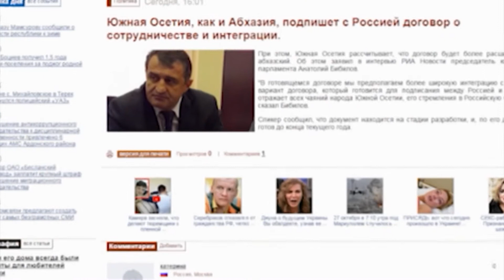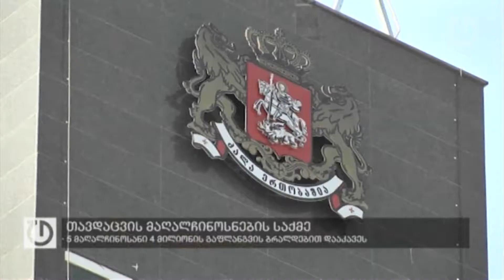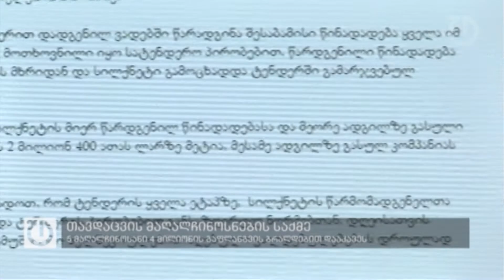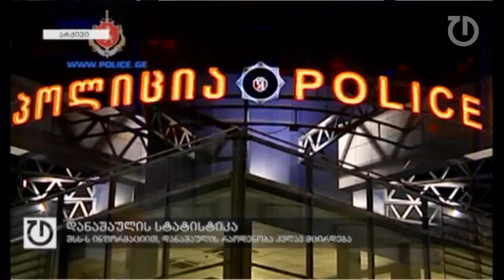ფოკუსი: 28 ოქტომბერი, 2014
- სამხრეთ ოსეთი ხელს მოაწერს ხელშეკრულებას რუსეთთან თანამშრომლობისა და ინტეგრაციის შესახებ. დოკუმენტი იმის ანალოგიური იქნება, რომლის გაფორმებასაც მოსკოვი სოხუმთან გეგმავს. ამის შესახებ, სააგენტო ოსრადიოს  ცნობით, ცხინვალის  ე. წ.  პარლამენტის სპიკერმა ანატოლი ბიბილოვმა განაცხადა.
- პრეზიდენტის ავლაბრის რეზიდენციაში უშიშროების საბჭოს სხდომა ჩატარდა, რომელზეც  რუსეთსა და  ოკუპირებულ აფხაზეთს შორის გასაფორმებელ მოკავშირეობის ხელშეკრულებასა და მის თანმდევ საფრთხეებზე იმსჯელეს.
სხდომას პრემიერმინისტრიც დაესწრო.
- მთავარმა პროკურატურამ თავდაცვის სამინისტროს ხუთი მაღალჩინოსანი დააკავა. გამოძიება მათ 4 მილიონ ლარზე მეტის გაფლანგვას ედავება. პროკურატურის ინფორმაციით, ბრალდებულებს განზრახული ჰქონდათ საბიუჯეტო თანხების გაფლანვა კომპანია სილქნეტის სასარგებლოდ და ყველაფერი გააკეთეს იმისთვის, რომ გამოცხადებულ საიდუმლო შესყიდვაში ამ  უკანასკნელს გაემარჯვა. მომხდარს ოფიციალური განცხადებით გამოეხმაურა თავდაცვის სამინისტროც.
- ნაციონალური მოძრაობის ცენტრალურ ოფისთან დღეს კიდევ ერთი აქცია გაიმართა - თავისუფალი თაობის წევრებმა მორიგ ჯერზე გააპროტესტეს ნაციონალური მოძრაობის არსებობა და მიხეილ სააკაშვილის გასამართლება მოითხოვეს.
- შინაგან საქმეთა სამინისტრომ სექტემბრის თვის, ასევე 2014 წლის 9 თვის დანაშაულის სტატისტიკა გამოაქვეყნა. უწყების მტკიცებით, გასული წლის ანალოგიურ პერიოდთან შედარებით, სექტემბრის თვეში დანაშაული თორმეტნახევარი პროცენტით შემცირდა.
- ხმაურიანი განხილვა იურიდიული კომიტეტის სხდომაზე  - პერსონალურ მონაცემებზე წვდომის გასაღების შესახებ კანონპროექტის განხილვა შესაძლოა მომავალი წლის გაზაფხულამდე გადაიდოს. დეპუტატ შალვა შავგულიძის ინიციატივას არ ეთანხმებიან არასამთავრობო ორგანიზაციები და პრემიერს კანონპროექტზე ვეტოს დადებას სთხოვენ.